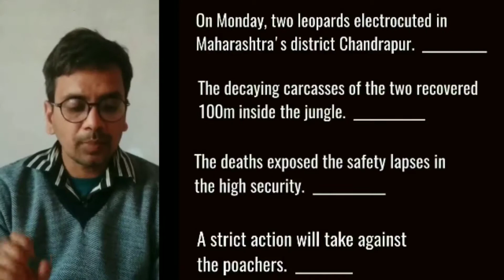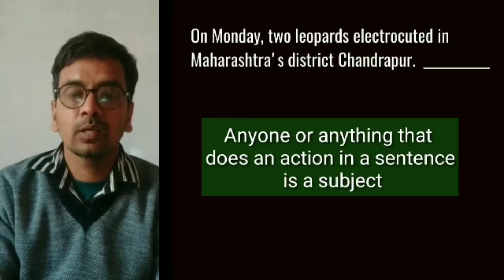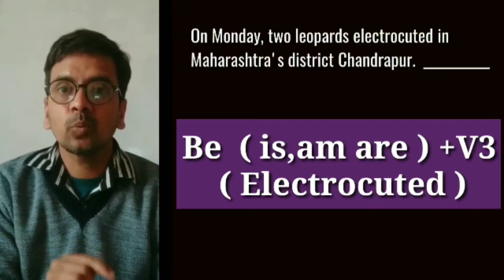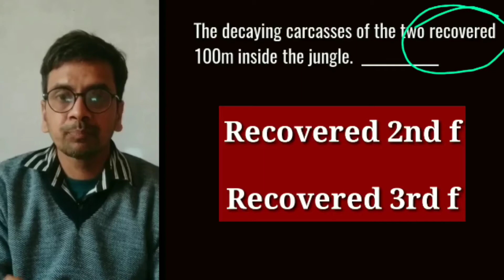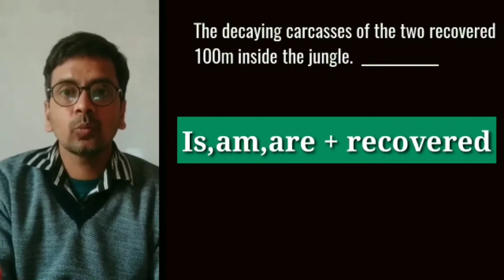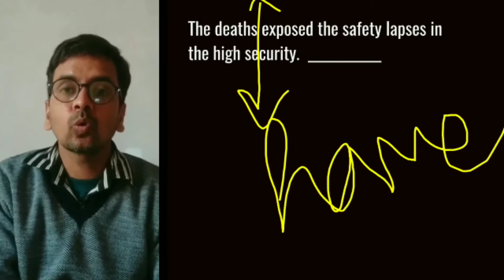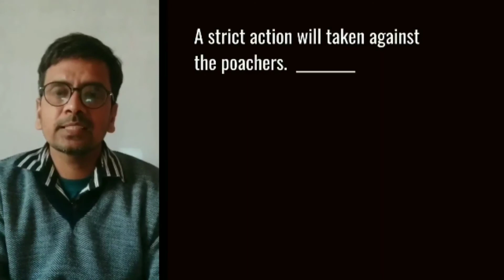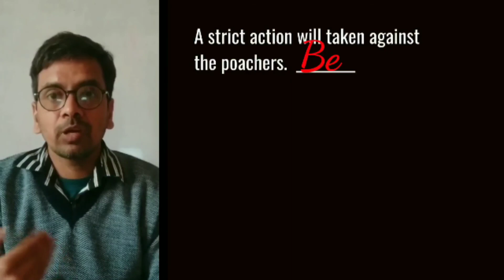Editing and omission 10 class // editing and omission by AIEL // omission for 9, 10 and 11 class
ANNIE INSTITUTE OF ENGLISH LANGUAGE has got a video on the basics of tense and verb for you. In the video we have tried to explain how tenses are formed without learning them in a traditional method and by knowing the forms of verb and it's functions. For sure, it will help you in everything like speaking, writing , and spotting errors that has become a common part of every competitive exams - SSC, DSSSB, CDS, RPS etc

Exercises on JUMBLED WORDS for practice

Video ( 1 ) Introduction to tense ( verb )

Video ( 2 ) on Editing based on Tense
In this video, Verb ( Tense ) has been easily and nicely explained with logics

Video ( 3 ) Editing based on tense

Video ( 1 ) Jumbled words / sentence re-ordering

video 2

jumbled words